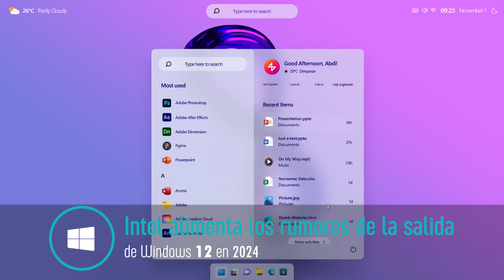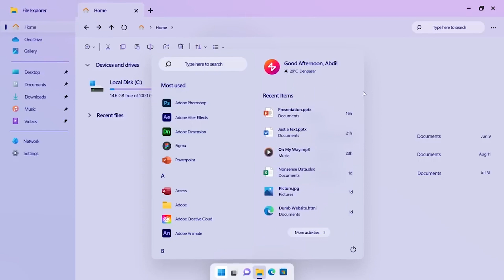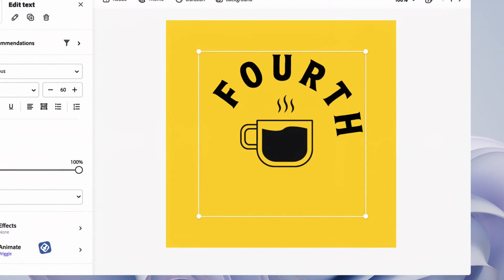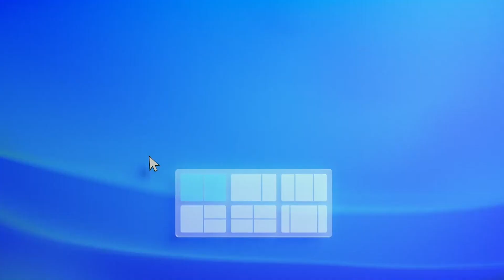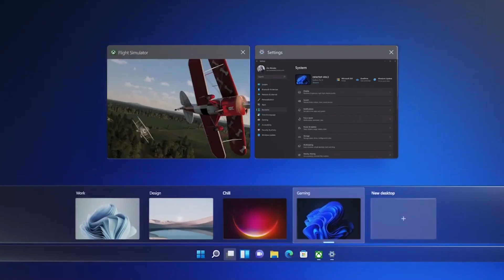INTEL Filtra LLEGADA de Windows 12 en 2024 / Se NECESITARA SUSCRIPCIÓN?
⏯Windows 12 estaria más confirmado apartir de una nueva filtración revelada por Intel segun lo demuestra una documentación que salio hace muy poco.